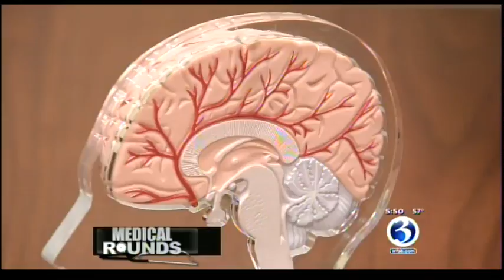New approaches to Parkinson's Disease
Dance and reiki as part of treating Parkinson's disease? Yes! It's all part of the new Movement Disorders Center, part of the Hartford HealthCare Neuroscience Institute.

J. Antonelle de Marcaida, M.D. is the Center's director.